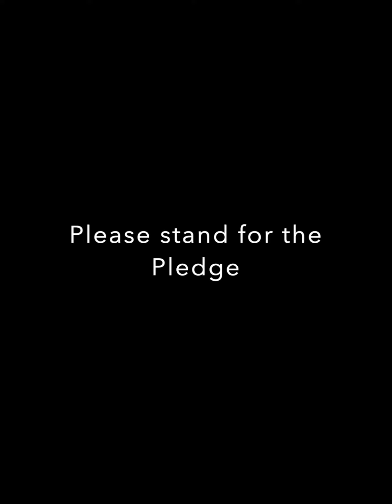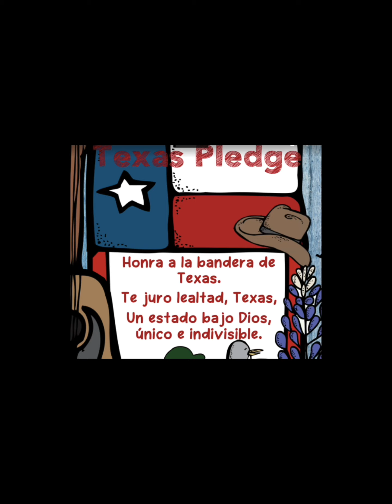Wednesday Jan 18th